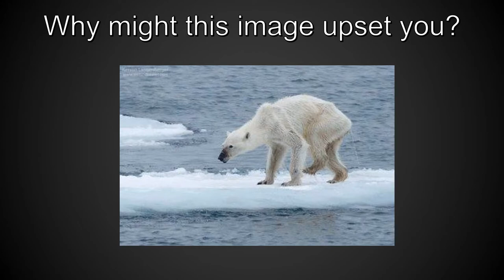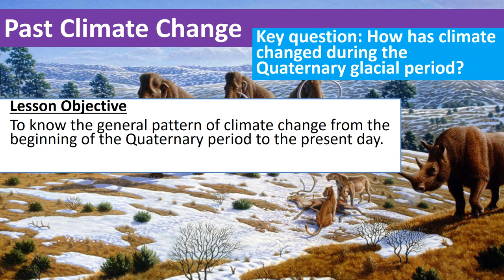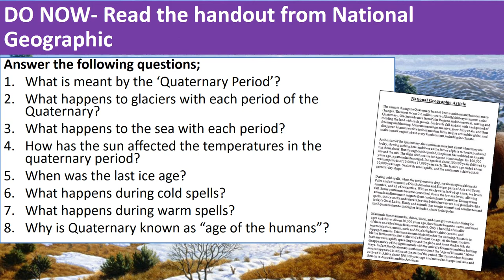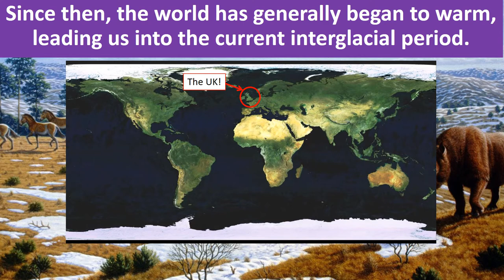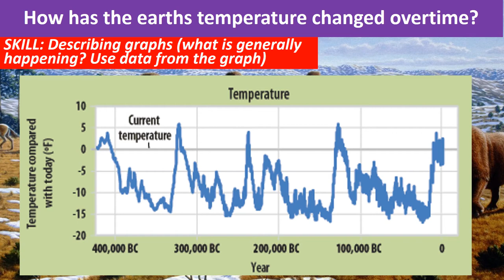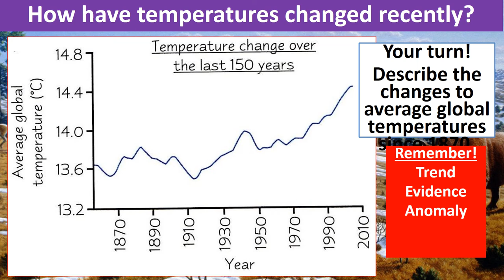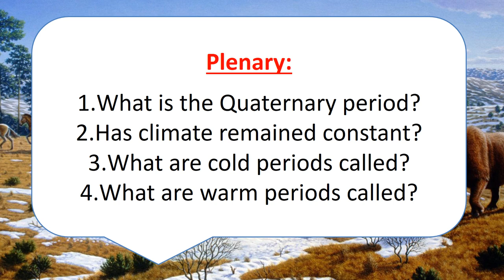1 Lockdown climate change lesson 1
Lesson instructions for Climate change